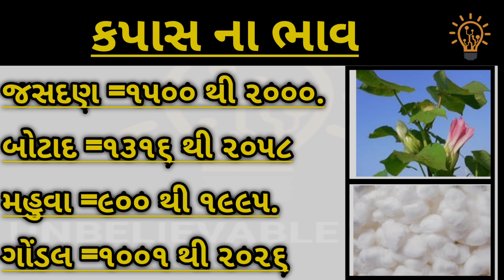kapas na bhav| 17/01/2022| information about all cotton crop price in Gujarat marketing yard......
Kapas na bhav | 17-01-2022 | કપાસના ભાવ:2021 | આજ ની બજાર | cotton price | aaj na bhav Commodity |

કપાસના ભાવ Kapas na bhav | aaj na kapas na bhav |કપાસ ના બજાર ભાવ | aaj na bajar bhav કપાસના ભાવ કપાસ ના બજાર ભાવ આજના કપાસના ભાવ કપાસ ના બજાર ભાવ આજના 2021 કપાસ નો ભાવ આજનો કપાસ નો ભાવ કપાસના ભાવ આજના બોટાદના કપાસના ભાવ આજના કપાસ ના બજાર ભાવ કપાસ ના ભાવ કપાસ ભાવ જામનગર કપાસ બજાર

કપાસ ભાવ સંકર કપાસ કપાસ સંકર કપાસ ગાંસડી સાવરકુંડલા કપાસ બોટાદમાં કપાસ કપાસના ભાવ આજના કપાસના ભાવ કપાસની ખેતી કપાસની બજાર કપાસના ભાવ આજન કપાસના આજના ભાવ કપાસના બજારભાવ કપાસના ભાવ બજાર કપાસના કપાસિયા ગુજરાત ના કપાસના ભાવ કપાસની વૈજ્ઞાનિક ખેતી કપાસના ભાવે ભૂક્કા કાઢયા ચેતી જજો કપાસની તેજીથી કપાસ ના બજાર ભાવ કપાસ ના ભાવ,કપાસ કલ્યાણ કપાસ નાં ભાવ કપાસ આજે કપાસના ભાવમાં જંગી વધારો કપાસના ભાવ મુદ્દે વાત આજના કપાસના ભાવ શું છે

kapas na bhav kapas no bhav aaj na kapas na bhav aaj na bajar bhav today cotton price amreli kapas na bhav kapas bhav today 2021 kapas na bhav aaj na kapas bhav khedut mitra